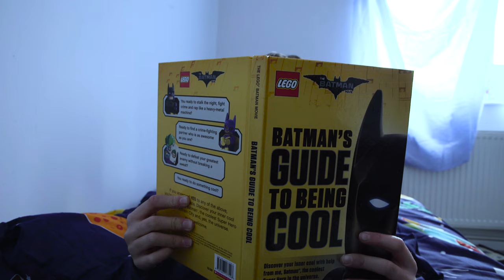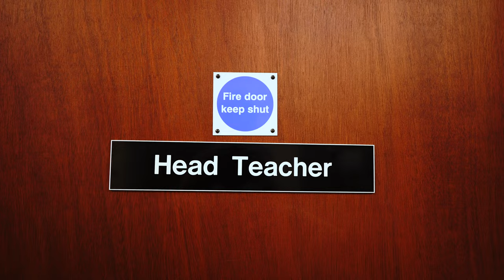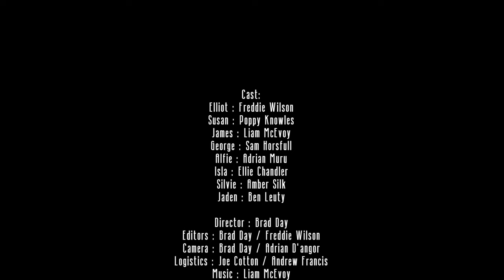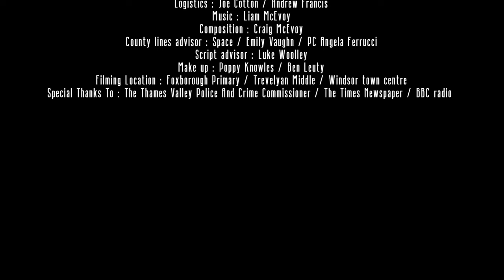Notice Me!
Trevelyan Middle School's pioneering film about County Lines child criminal exploitation.

A gripping and emotive film that tells the story of a boy's recruitment into a County Lines drug operation - and the impact it has on all around him.

The film is designed to engage young people and parents in this highly topical issue that can affect ANY type of child in ANY type of area. The film aims to help pupils form answer the following questions:
-What is County Lines and how does it operate?
-What roles do children play in County Lines?
-What are the consequences of becoming involved with County Lines?
-What are the warning signs that someone might be involved with County Lines?
-How should friends and family respond if they believe someone is involved?
-Why is County Lines trafficking and modern slavery?

The film can be used within PSHE or a school's pastoral programme - but we also encourage parents/carers and professionals to use. It is informed through collaboration with survivors, campaigners, police and other professionals.

ACCOMPANYING TEACHING RESOURCES:
-Please see a set of five learning sessions designed as a follow-up to the film itself. These are ideal for delivery within tutor time or PSHE
-Please also see a set of teachers' knowledge organisers to accompany the learning sessions, supporting non-specialists in the delivery of content

PARENT AND CARER RESOURCES:
Please see a fully interactive Guide to County Lines for Parents and Carers, complete with "behind the scenes" videos that show the links between the film and reality of county lines.